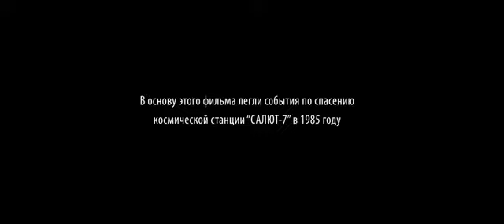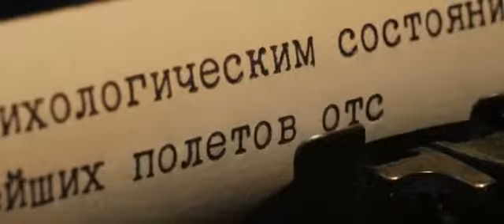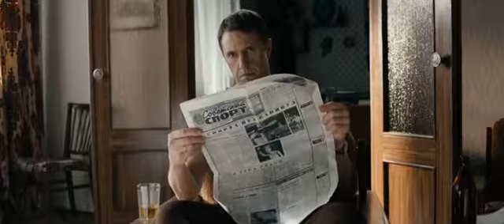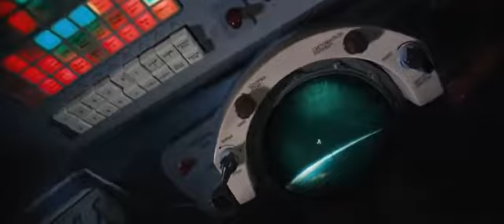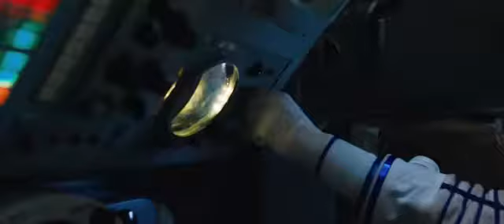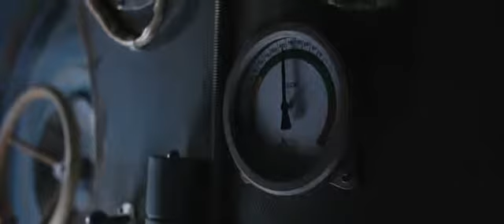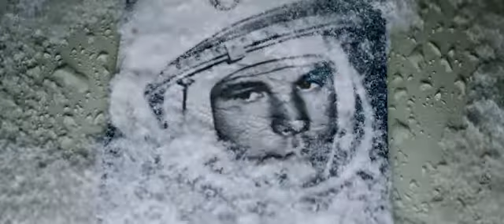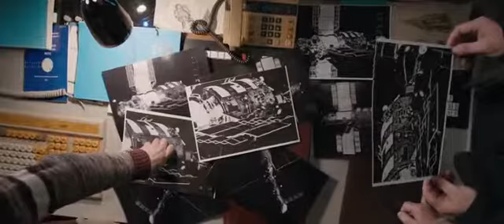2036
2036 Origin Unknown filminin Yönetmeni Hasraf Dulull ve Senaryo koltuğunda Hasraf Dulull ile Gary Hall beraber yer almaktadırlar. İngiltere yapımı olan film Aksiyon, Bilim-Kurgu, Gerilim türündedir ve ilk defa sitemizde türkçe altyazı olarak yayınlanmıştır. 01 Haziran 2018'de yayınlanan filmin Çekim Yeri:London, İngiltere, Birleşik Krallık'dır. Mars'a ilk defa insanlı hava aracı ile iniş yapılacaktır. Yıllar sonra Marsa ulaşan uzay aracı tam iniş esnasında manyetik bir güç ortaya çıkacak ve kaza yaşanacaktır. Sonrasında kaza araştırması için gönderilen mekikde bulunan yapay zekalı robot mars yüzeyinde küpe benzer bir cizim bulacaktır.

Yapım:2018
 FilmleriIMDB:4.2
Dil:Türkçe Dublaj

Beğenmeyi 👍
Unutmayın 😆
İyi seyirler 😇

Sizinde filim öneriniz varsa yoruma yaza bilirsiniz